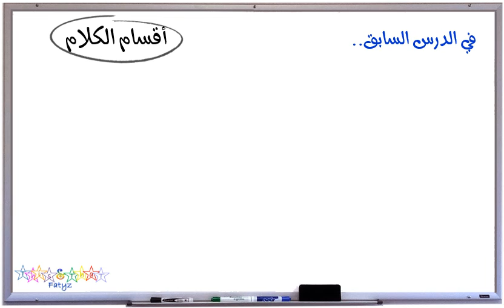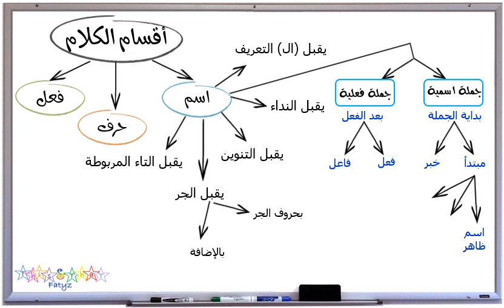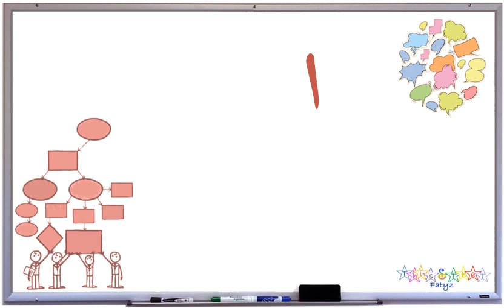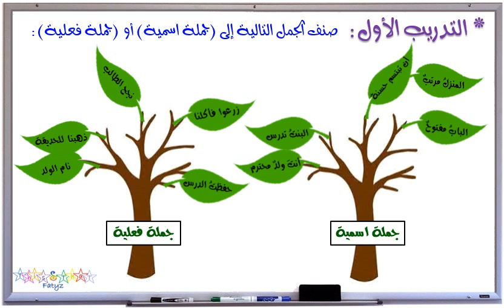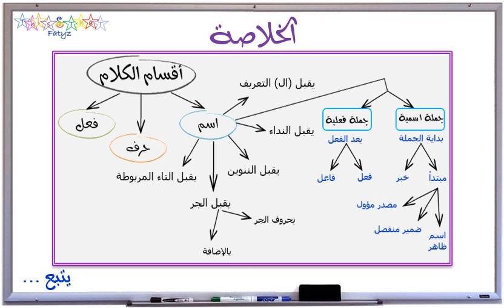خرائط النحو: خرائط مفاهيمية مع الأمثلة والتدريبات.. الدرس الثاني: الاسم والجملة الاسمية